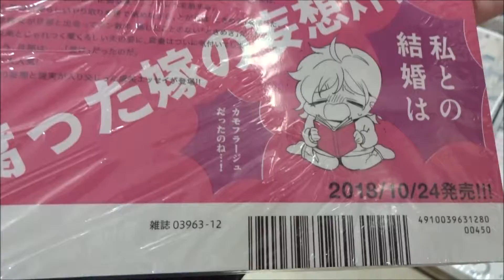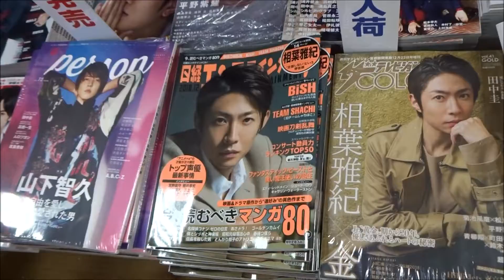COMIC Be(コミックビー) 2018年 12 月号【ふゅーじょんぷろだくと】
500万回再生達成
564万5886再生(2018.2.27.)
3年間で動画1万本
Hiroshima Prefecture
Itsukushima Shrine
 毎日投稿
広島youtuber
次世代 youtuber
１日10万回再生
１００万回以上再生されている動画、チャンネル